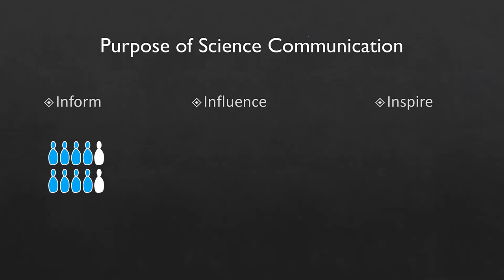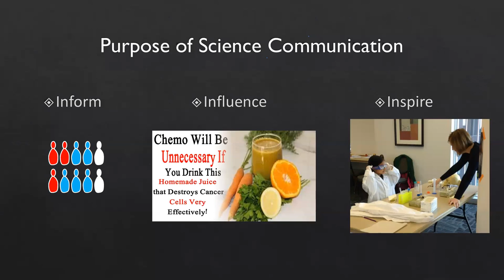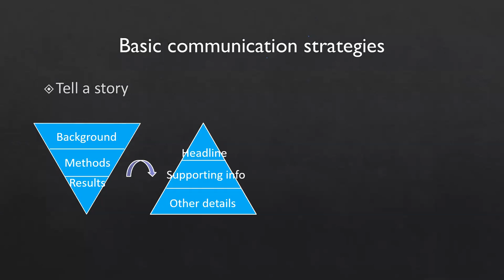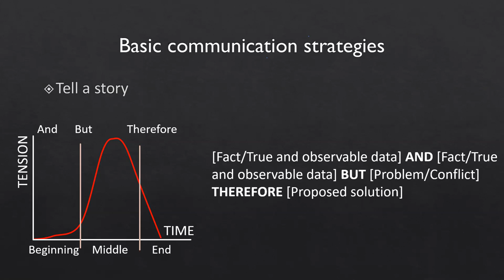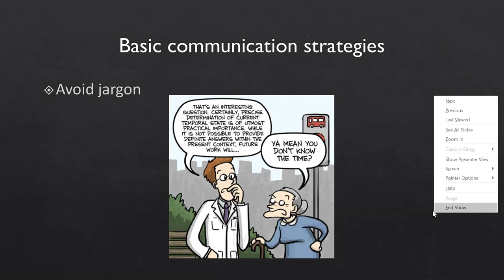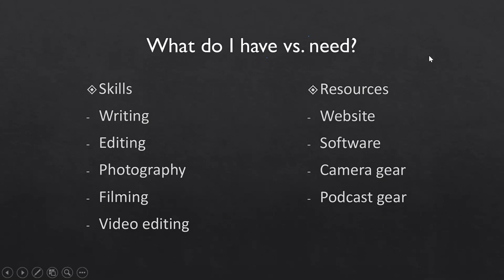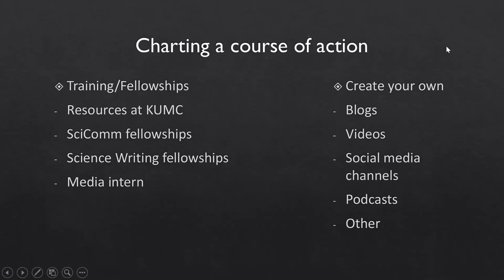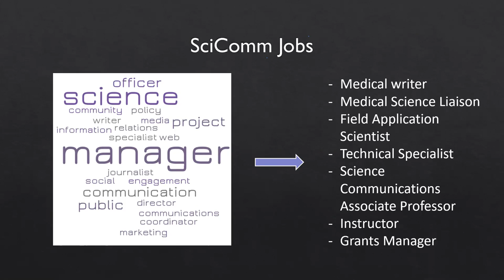ASCEND Career Spotlight: Science Communications, presented by Raeesa Gupte, PhD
November 7, 2019 ASCEND Workshop - Career Spotlight: Kickstarting a Career in Science Communications presented by Raeesa Gupte, PhD

Raeesa Gupte is a neuroscientist turned freelance writer. After receiving a PhD in Pharmacology from the University of Iowa she worked as a postdoctoral fellow at the University of Kansas Medical Center. At KUMC she discovered her love for communicating science to diverse audiences. Eventually, after a decade at the lab bench, she swapped her lab coat for a laptop. She is now a full-time medical writer with a diverse clientele of medical device companies, health startups, and magazine publishers. When she isn’t clacking away at her laptop, she loves to travel and tinker with her camera.